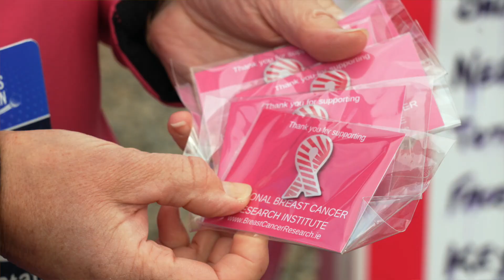The National Breast Cancer Research Institute Ireland - Our Why.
The National Breast Cancer Research Institute Ireland